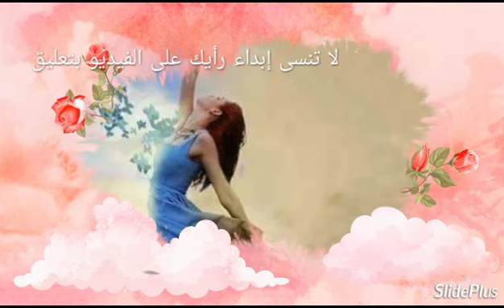توقعات الأبراج في 2019 لأبرز الفلكيين العرب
تنويه هااام,,
 أبراج  ,توقعات الابراج  ,توقعات أبراج 2018 ,
م أبراج  ,أبراج 2018 , توقعات الأبراج , توقعات أبراج 2018 , توقعات ماغي فرح .للأبراج’  ماغي فرح , توقعات ماغي فرح, لأبراج 2018 ,
 توقعات برج الحمل 2019, توقعات برج الثور 2019, توقعات برج الجوزاء 2019 ,توقعات برج السرطان 2019’ توقعات برج الاسد 2019 ’توقعات برج العذراء ’2019, توقعات برج الميزان 2019 ,توقعات برج العقرب 2019, توقعات برج ,القوس 2019, توقعات برج الجدي 2019, توقعات برج الدلو 2019’ توقعات برج الحوت 2019,الابراج 2019’توقعات الأبراج في 2019,وقعات أبرز الفلكيين العرب2019,